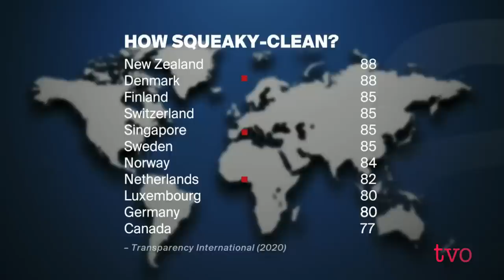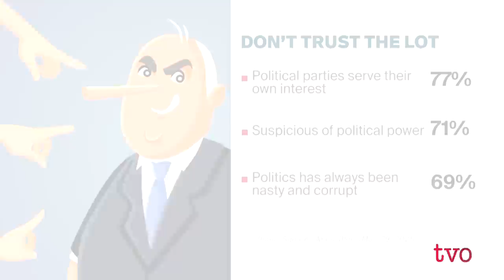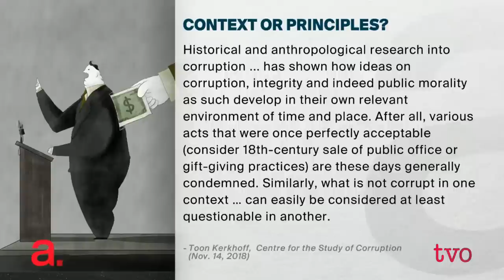How Corrupt is Canadian Democracy?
Is political corruption inevitable? What does it mean to be vigilant about protection of democracy against corruption? A conversation with Jane Philpott, former MP and currently dean of Queen's Faculty of Health Sciences; James Cohen, executive director of Transparency Canada; and Robert Benzie, the Toronto Star's Queen's Park columnist.